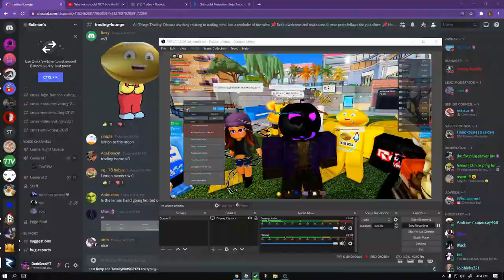THE ROBLOX LEMON WAR IS HERE...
OH CRAP THE LEMON WAR IS APPROACHING!!! GET TO THE SHEDELEKTY BUHDEHYEB